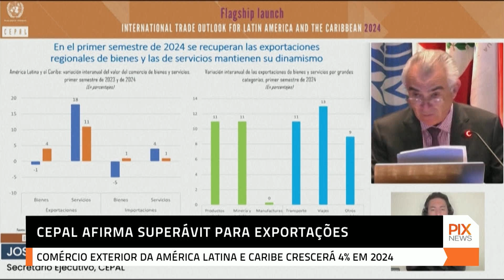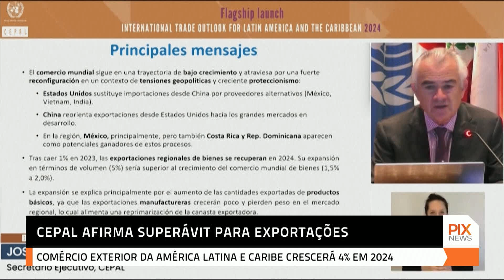Cepal afirma superávit para exportações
O valor das exportações da América Latina conseguiu se recuperar após a queda do ano passado. Foi o que afirmou a comissão econômica para a América latina e o Caribe, nesta quarta-feira (23).

  / pixtvhd
  / pixtvhd
  / pixtvhd

🅿️ℹ️❎
PIX NEWS